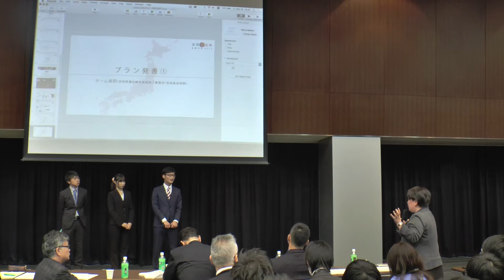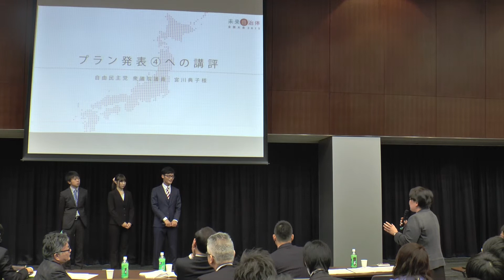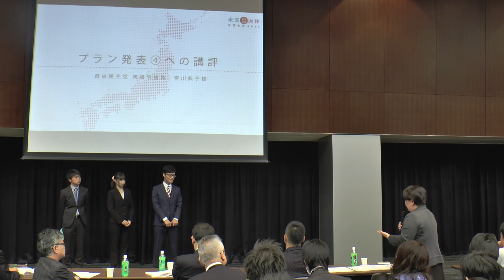未来自治体全国大会2015 ちーむ すてぃーぶ・じょぶず講評：宮川典子さん